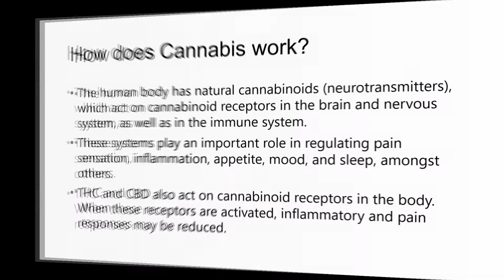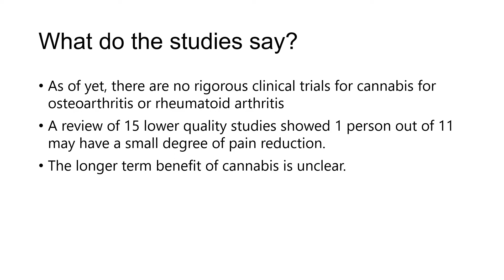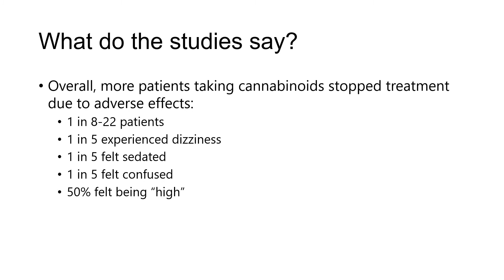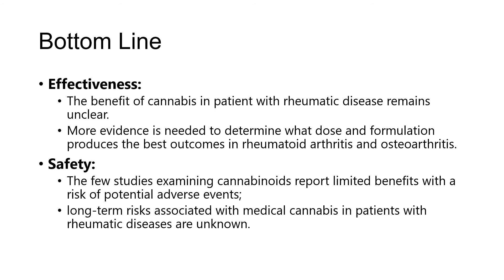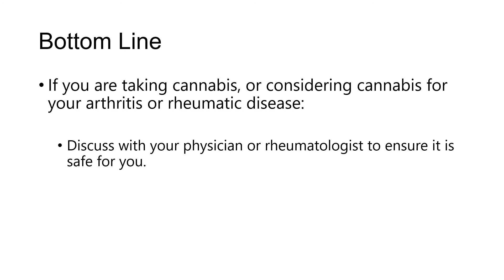Cannabis (CBD) for Arthritis and Rheumatic Diseases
Does CBD (Cannabis or Marijuana) work for arthritis, fibromyalgia, and other rheumatic diseases?